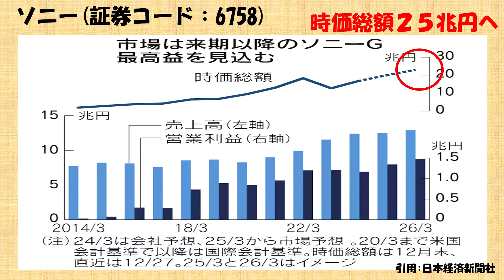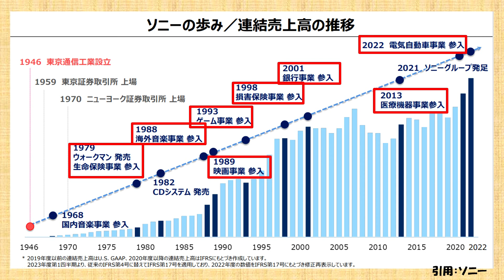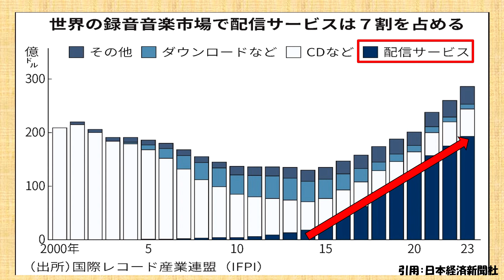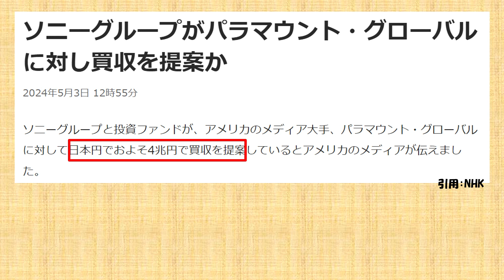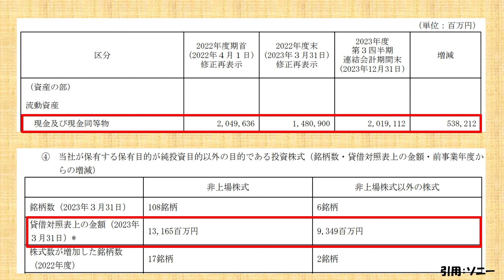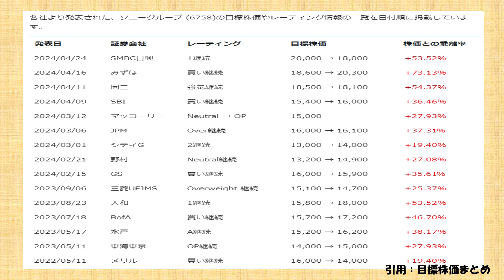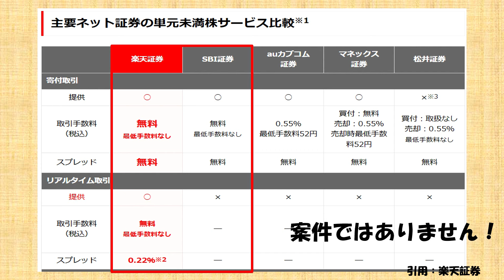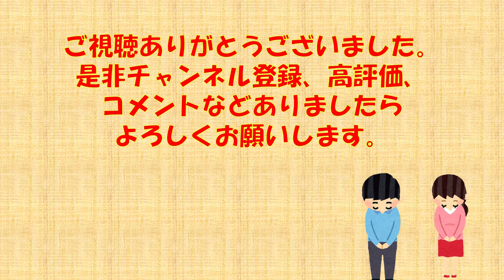エンタメ世界首位へ！下落止まらないソニー株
皆様、こんにちは。「お金の研究所」です。今回の動画は、「エンタメ世界首位へ！下落止まらないソニー株」というテーマでお話させて頂きます。本日もよろしくお願い致します。

【掲載メディア・雑誌・講演】
サンワード貿易様
IRTV for YouTube様(個人投資家研究所)
他